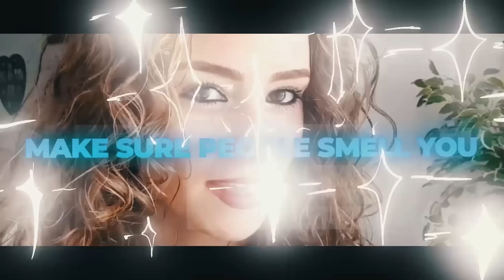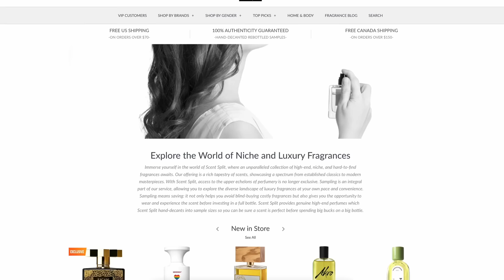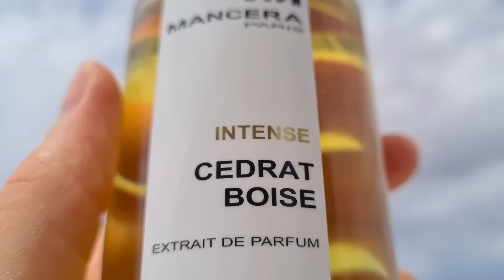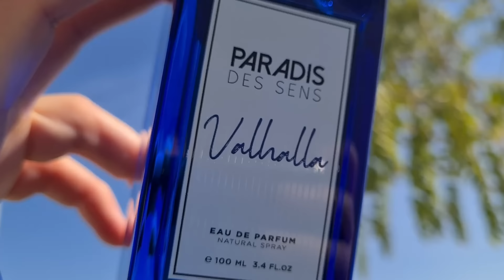Beastmode Summer Fragrances For Men | Longest Lasting fragrances CurlyFragrance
Scent Split offers a HUGE collection of samples!

15. Davidoff Cool Water Intense

13. Scentologia Synergy

5. Superz Flamingo Fizz

4. Gisada Ambassador

2. Superz Tenerife

1. Paradis des Sens Valhalla

❗WHY SCENT SPLIT? ❗
⭐ Try fragrances at the comfort of your home
⭐ Sample 10 niche fragrances for the same price of 1 bottle, find out what you really like 😍
⭐ 100% authentic fragrances 💯
⭐  Scent Split is specialized in hard to find niche fragrances 😎
⭐ They also deliver large decants, good for one month supply
⭐  They also sell full bottles at retail price 🤑
⭐ VIP pass; the most dedicated customers get a VIP status that grants them discounts and special offers 👌
⭐ High quality glass spray bottles 🎁
⭐ Sign up for the newsletter to receive offers!

⭐ Men's Colognes That Smell Insanely Delicious 🍭

⭐  Women React to Dior Sauvage, YSL Y EDP, Armani Acqua Di Gio Profondo & Versace Dylan Blue Fragrance Street Reaction

⭐ Women React to Dior Sauvage, Creed Aventus, YSL Y 💥  Fragrance Street Reaction

⭐ These Fragrances Are Women Magnets 🧲😉 Best Fragrances For Men 🔥

⭐ These Colognes Will Turn Women ON! 🔥

⭐ Women React to Dior Sauvage, Bleu De Chanel, Armani Acqua Di Gio Profondo💥 Fragrance Street Reaction

⭐  TOP 15 NICHE FRAGRANCES FOR MEN 💥 SEX IN A BOTTLE 🔥

Every tip goes to fragrances to review or better equipment for my channel ❤